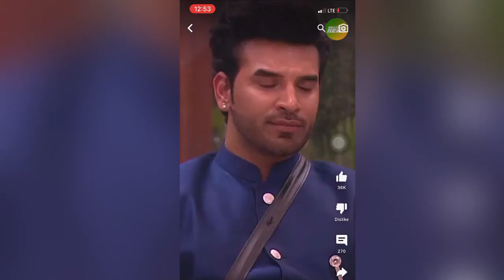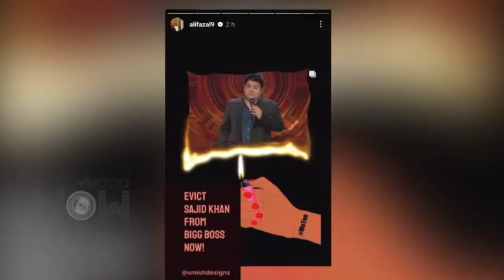Big Boss - 16 🤬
This Video make only entertainment purpose
SO PLEASE NOT TAKE IT SERIOUSLY

About Me ~ My name is Aman Rathore. I'm from Delhi and I'm an
engineering student. Now I am pursuing youtube Full Time. I make
family comedy videos on this channel for evervone to
enjov. You don't need earphones to watch mv
videos s
Thanks For Reading
@Thugesh @Triggered Insaan @Fukra Insaan @KRSNA @MR.
INDIAN @Crazy Deep @Saloniyaapa!!